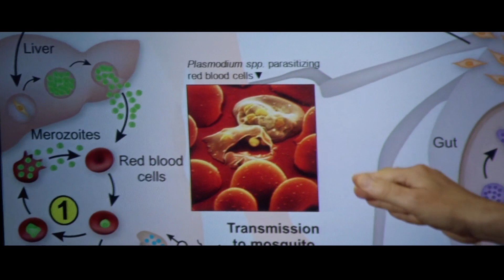Historias: “La heparina aún nos puede dar muchas sorpresas”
A pesar de ser un fármaco centenario, la heparina sigue siendo uno de los medicamentos esenciales de la medicina y sobre todo de la cirugía moderna, pero además, se están investigando posibles aplicaciones en malaria, cáncer o fertilidad.